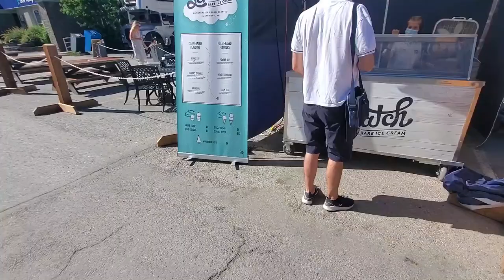KANANASKIS VLOG - Blackshale Suspension Bridge, Canmore Food, Pomeroy Kananaskis Mountain Lodge Tour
Follow along as we find new adventures in our own backyard! We start with a hike to the Blackshale Suspension Bridge, then we head over to Canmore for some good eats, and finally we rest up at the Pomeroy Kananaskis Mountain Lodge.